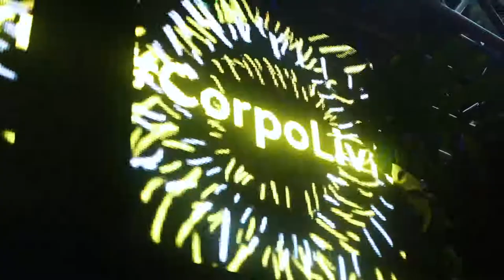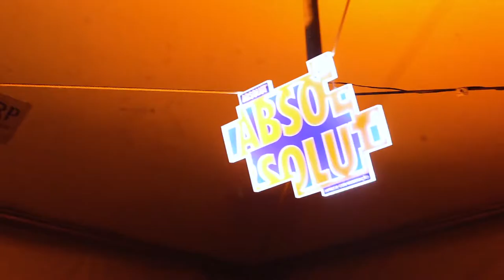SPBEATS CARNAVAL-SP 2018 [VJ teleKommando + VJ Pintxo]